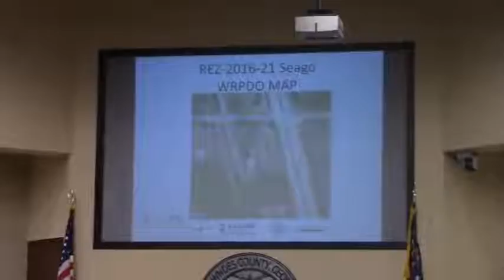5a. REZ-2016-21 Seago, 4678 US Hwy 41 S @ LCC 2017-01-23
No resolution could be made with adjacent land owner - rezoning withdrawn.
 Valdosta, Lowndes County, Georgia, January 23, 2017.